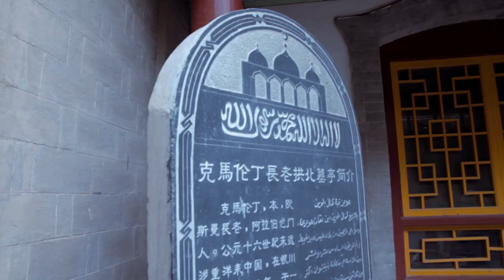[Official Trailer] - On the footsteps of Hui people (Chinese Muslims)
Documentary : On the footsteps of Hui people (Chinese Muslims)

Synopsis : It is at the western border of the Middle Kingdom, on the Silk Road, in Lanzhou, Linxia and Yinchuan, that we decided to put our backpacks.These central Chinese cities which proudly display magnificent mosques in Chinese, Persian, Turkish and Arabic styles are key stages in meeting the Hui people: the majority Muslim ethnic group in China.But where do the Hui come from? Why do they enjoy, unlike their co-religionists Uyghurs, this relative freedom of worship? What relations do they have with the Muslim world and the various Chinese powers? So many questions that will lead us from meeting to meeting on the traces of this unexpected ethnic group.